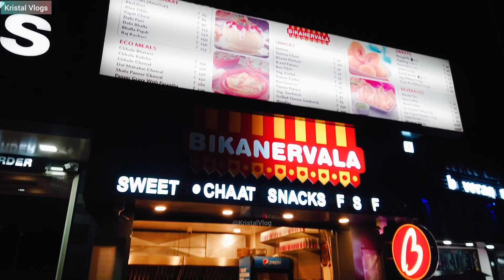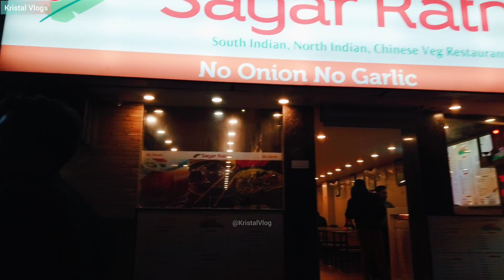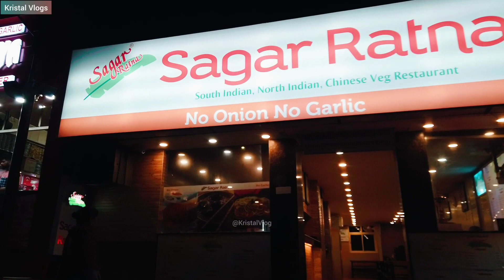वैष्णो देवी: Food Options in Vaishno Devi Yatra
वैष्णो देवी: Food Options in Vaishno Devi Yatra  @KristalVlog ​

श्री माता वैष्णो देवी यात्रा 2023 👉 सबसे पुराने रास्ते से ❤
Our New VLOG

1) Boya Mic
2) Wireless Mic

3) Camera Dji Osmo Pocket 2 Creater Combo
4) Mini Tripod
5) Big Tripod

6) L.E.D Ring Light
7) Camera GoPro Hero 9

8) Head Torch Light
9) Camera Accessory Kit

10) My Phone
11) Best Mic for YouTube Vlogging